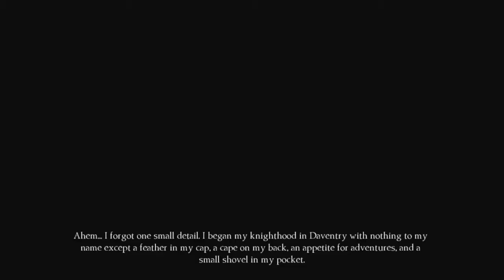Himbo Mode - King's Quest EPISODE 22 - Limited Power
Gotta get BACK. IN. TI-I-IME!

Theme Song: “Limited Power” by Caleb Jingo and Oliver Runyon
Ending Song: “Good to Know” by Oliver Runyon
Logo Design: Ian Wesley
Photography: Clayton Fesenmyer